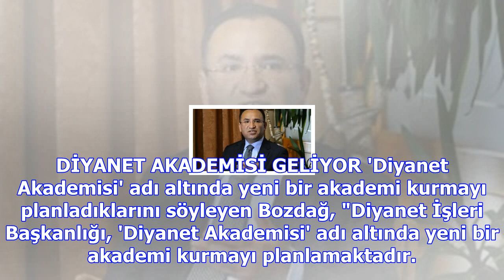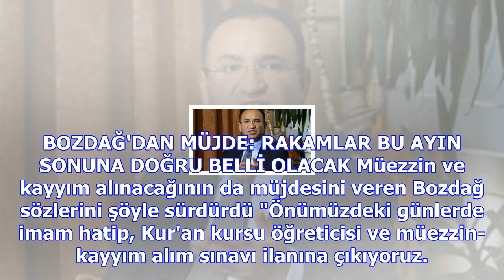Bekir bozdağ müjdeyi verdi! diyanet için farklı kadrolarda alım yapılacak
Başbakan Yardımcısı ve Hükümet Sözcüsü Bozdağ, Diyanet İşleri Başkanlığı'nın, 'Diyanet Akademisi' ad...